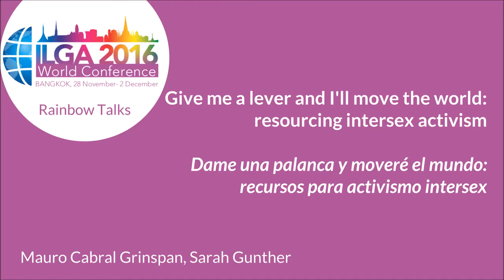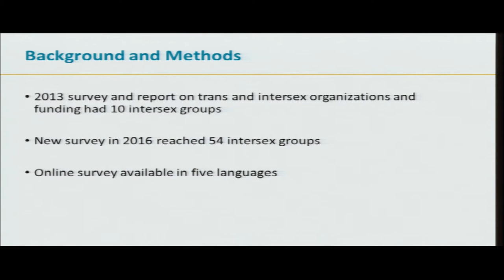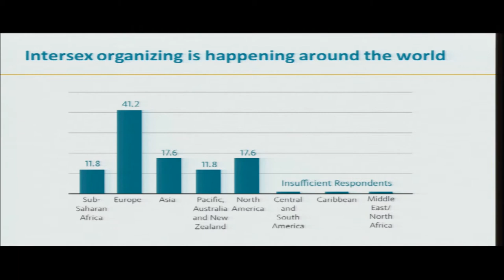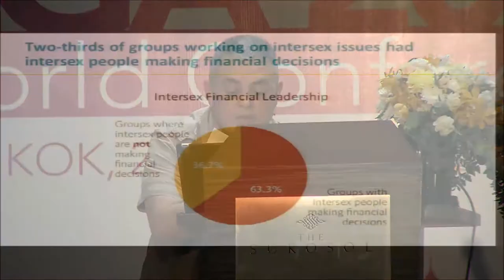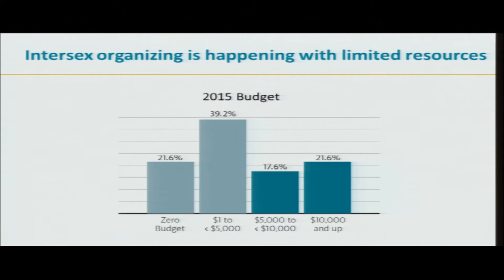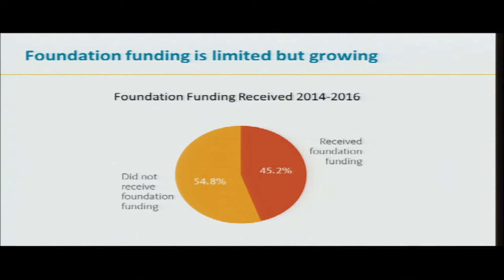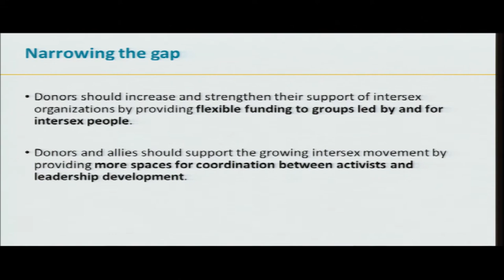Give me a lever and I'll move the world: resourcing intersex activism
In this Rainbow Talk at the 2016 ILGA World Conference, Mauro Cabral Grinspan and Sarah Gunther address the significant gap between the funding available to intesex human rights groups and the funding that’s needed